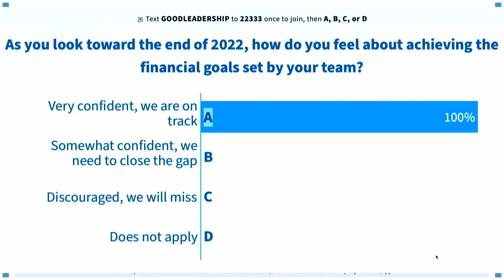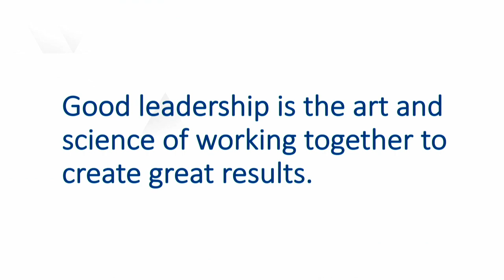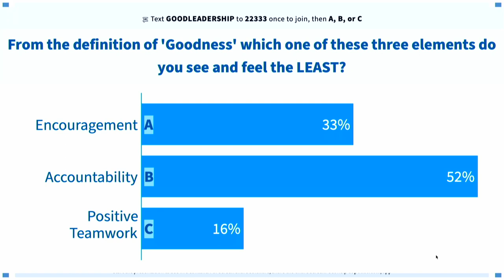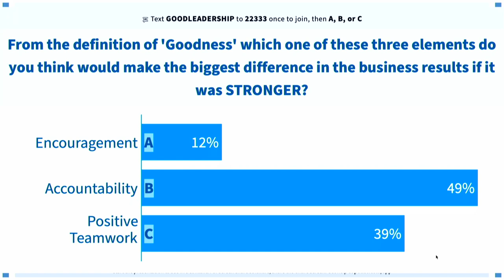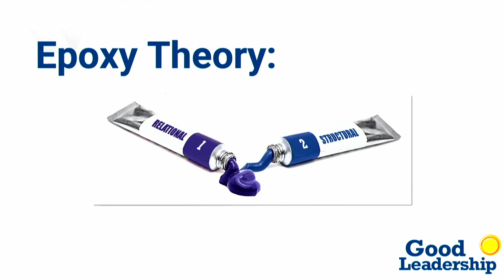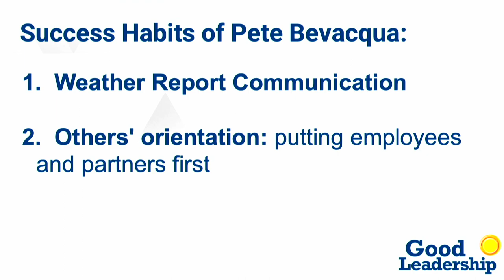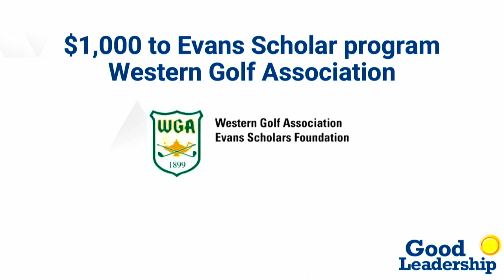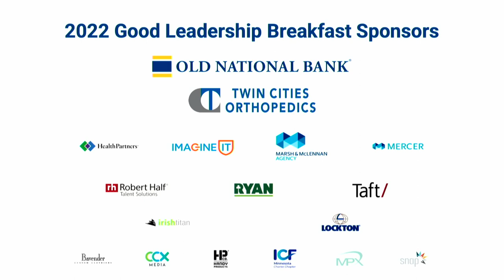September 2022 Good Leadership Breakfast featuring Peter Bevacqua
The September Good Leadership Breakfast, featuring Pete Bevacqua, Chairman of NBC Sports.